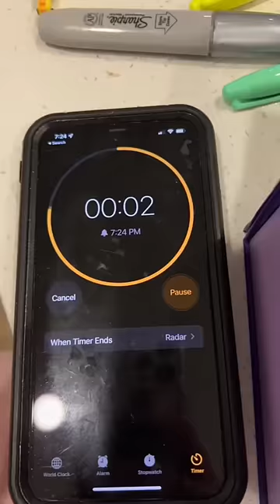AGHHH LOOK HOW CUTE